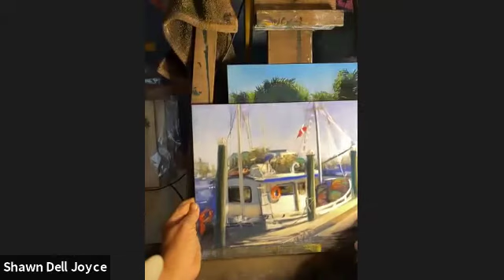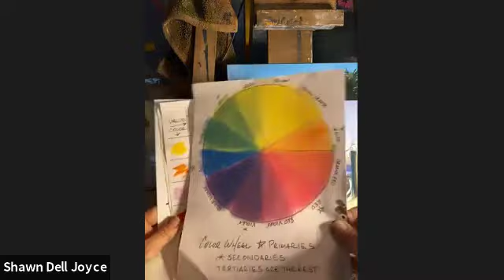Shawn Dell Joyce - Acrylic Painting, Pastel | DFAC FAculty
Interested in taking a lass at DFAC? Short video introductions are a great way to get to know DFAC's award-winning faculty on a one-to-one basis.